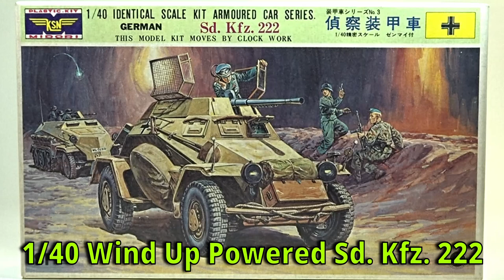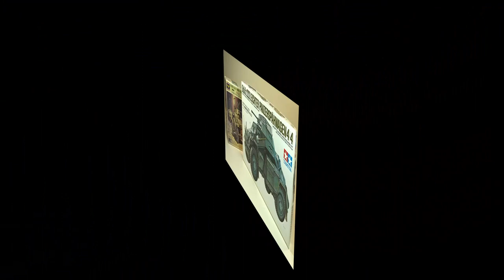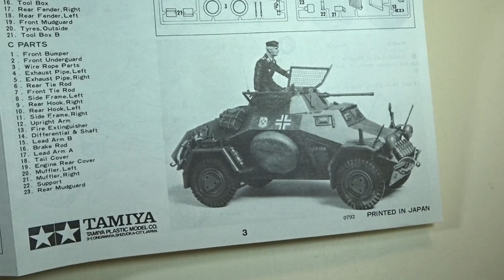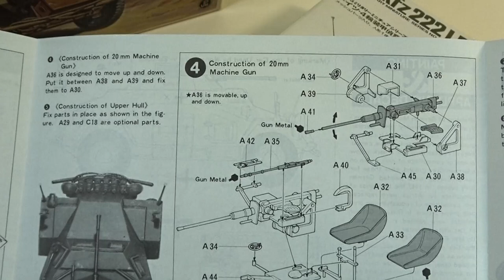KSN Midori & Tamiya Sd.Kfz.222 - Vintage Plastic Kit Archive Part 3 👍😁👍🎇💖🌟✌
Ah... Memories... When I was a kid, I built this 1/40 KSN Midori Sd.Kfz.222 with wind up motor. I thought it was cool then Tamiya released the same in 1/35 in 1975, it was a whole new ball game to me. I built a few of the same and had real good time playing with them among other fantastic Tamiya MM series kits. Those were the good old days.